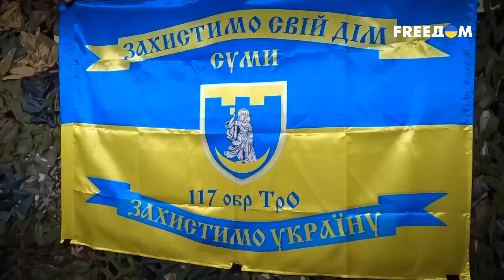🔥 Зеленский – на передовой. Президент посетил позиции 117-й ОБТрО на севере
Президент Украины Владимир Зеленский побывал на передовой на севере Украины и посетил позиции 117-й отдельной бригады территориальной обороны. Пообщался с защитниками, вручил государственные награды и осмотрел командный пункт бригады.